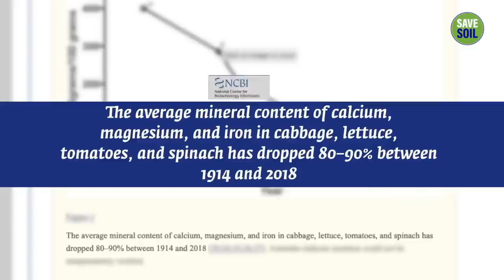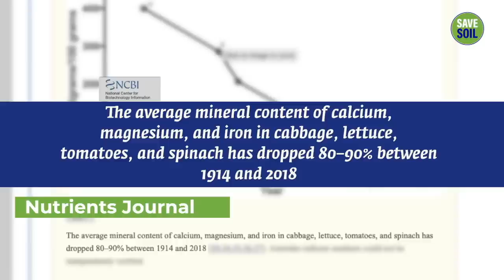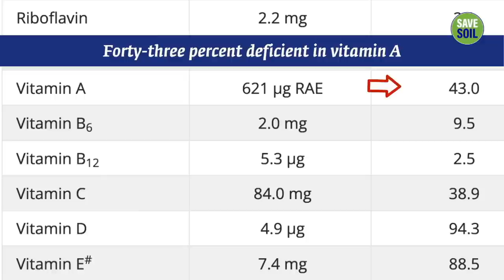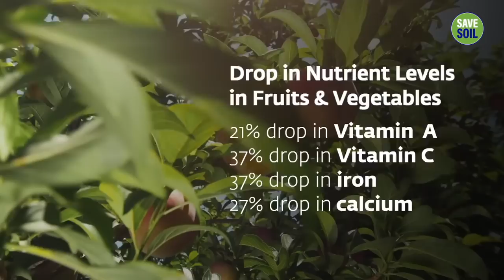Die Wahrheit über unsere Lebensmittel | Sadhguru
Sadhguru beleuchtet den Zusammenhang zwischen sterbenden Böden, abnehmenden Nährstoffen in der Nahrung und verminderter Immunität und zeigt auf, dass die Menschheit in Zukunft bei Pandemien schlecht abschneiden könnte, wenn wir nicht jetzt Maßnahmen ergreifen, um die Böden wieder zu beleben.